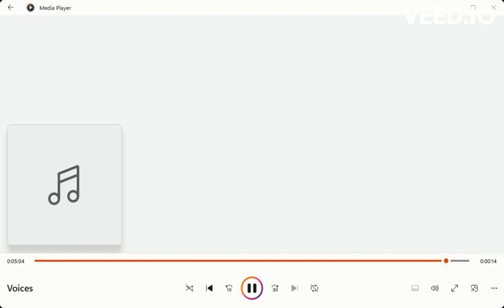Suffering Siblings (Voices) - FNF Pibby Apocalypse